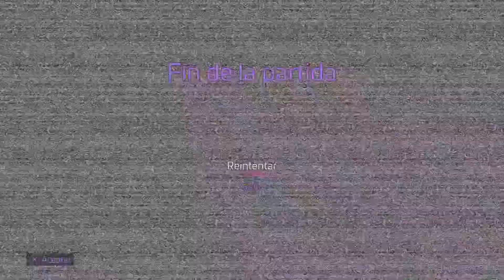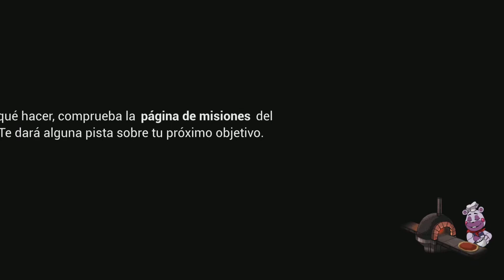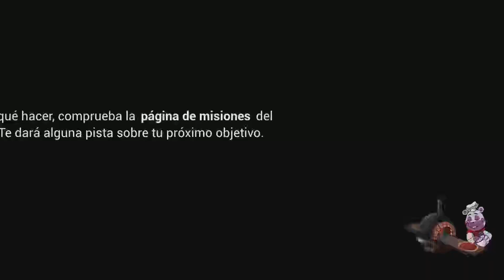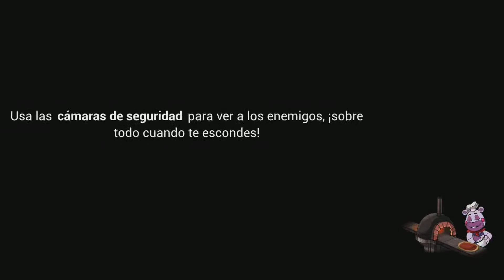COMPLETANDO LA MISIÓN DE LOS 3 INTERRUPTORES - FNAF SECURITY BREACH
✨Código de creador: JANDRO-23-YT✨

0:00 FAILS
3:53 COMPLETADO